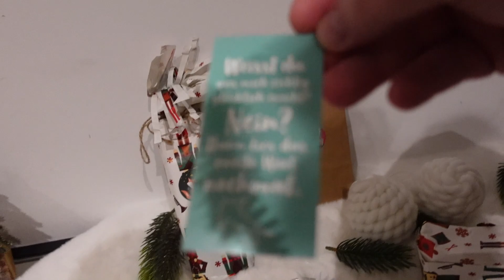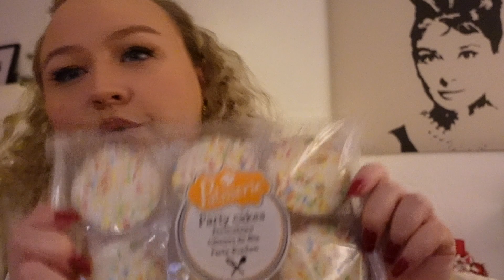🎄VLOGMAS Tag 23 | mini ACTION HAUL | Get ready with me & HÄHNCHENKEULEN im Ofen 🍗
Hallo meine Weihnachtselfen 🧚🏻‍♀️
heute gibt es einen mini Action Haul und ich habe euch mitgenommen wie ich mich fertig mache. Außerdem habe ich Hähnchenkeulen im Ofen gemacht 🍗

Wenn ihr noch mehr von mir sehen wollt oder Fragen habt folgt & schreibt mir gerne auf Insta:

Lasst mir gerne ein Abo und ein Like da🤍